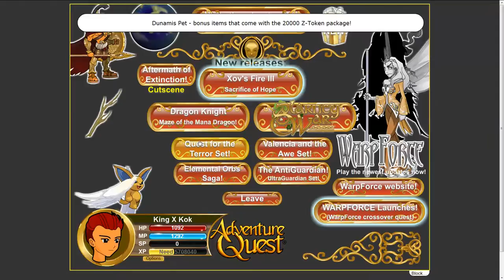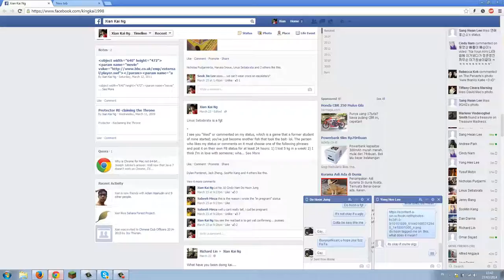Xov's Fire Part III! AdventureQuest Ep. 174 (Let's Play)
Part Three 3 eeeeeeeeeeeeeeeeeee is where I'll start my return to AQ! :D